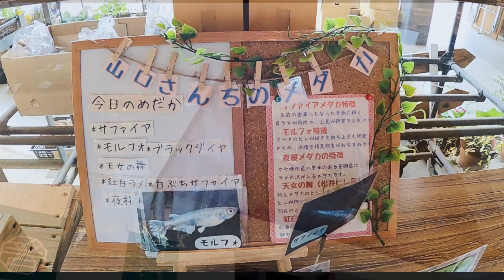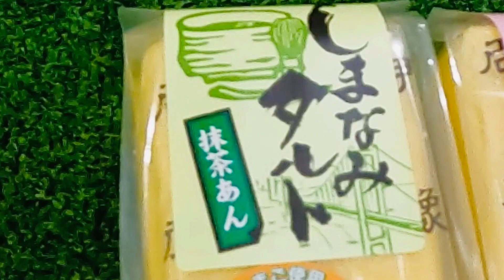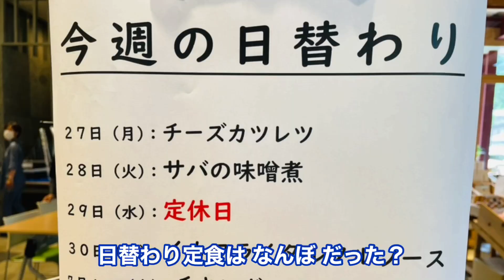ボリューミーな定食が 安くて 美味しいぞ！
徳島県民です。旅行先でおすすめスポットの紹介を
してます 良かったら見て下さい